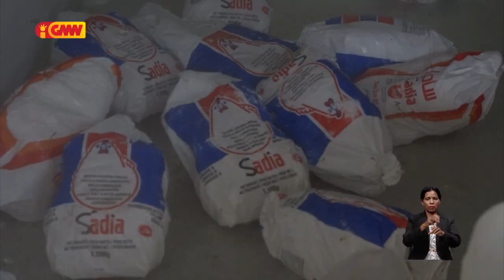Sosiedade Sivil konsidera Loja MeiMart halo krime hasoru konsumidor sira